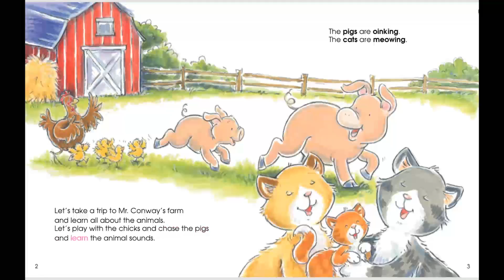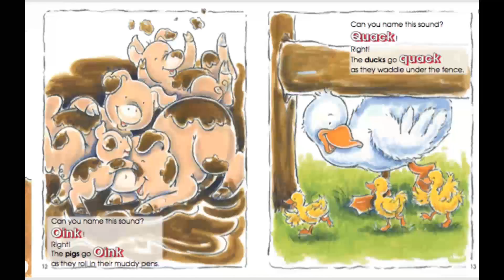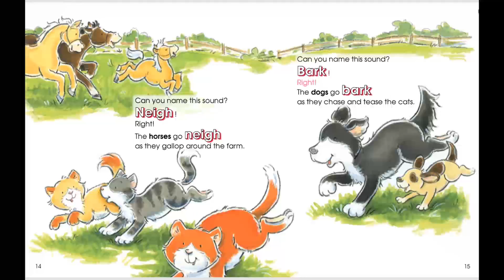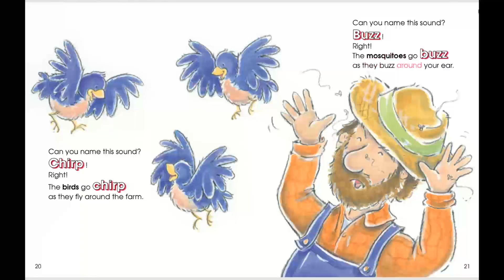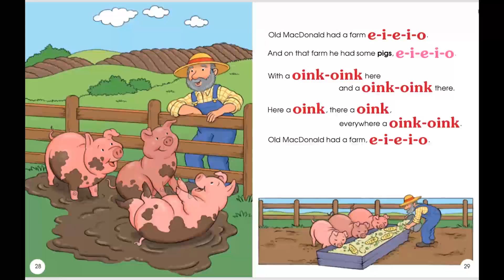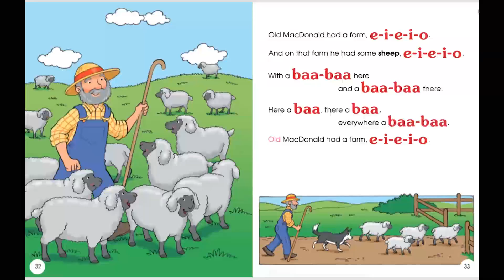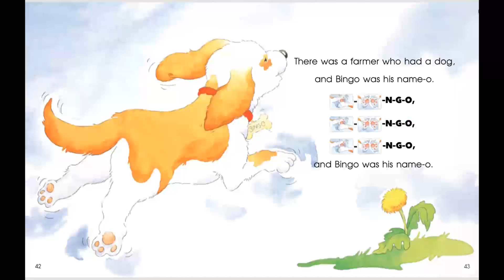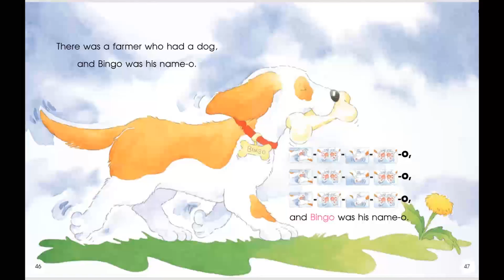Farm Animals Collection - A Twin Sisters® eBook with Audio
Children will take a trip to Mr. Conway’s farm to see all of his animals and learn what sounds they make! From cows and horses, to buzzing mosquitoes, Mr. Conway’s place is busy and noisy.  Next, is a trip to Old MacDonald’s Farm where this classic song becomes a favorite story.  Repetitive lyrics help children read and sing along with each page.  Finally, clap and dance and meet the Farmer’s favorite dog, BINGO.  This cute, friendly dog will become your favorite pet, too! Rhyming text, repetitive lyrics and simple sentences will reinforce early literacy skills. Titles in the Favorite Collections Series includes: Alphabet, Numbers & Counting, Farm Animals, Nursery Rhymes, Bedtime Songs, Bible Stories, The Early Reader Bible Stories Collection, My First New Testament Bible Stories and My First Old Testament Bible Stories.

About the Twin Sisters® - Karen Mitzo Hilderbrand and Kim Mitzo ThompsonKaren Mitzo Hilderbrand and Kim Mitzo Thompson have been children's authors and record producers for over 29 years. Known as the Twin Sisters® the duo have written thousands of products for children including over 3,300 songs, 550 digital albums, 250 e-books, 550 teacher resources, 15 apps, and hundreds of books and more! Thousands of their physical products can be found on Amazon and are distributed by various publishers worldwide. Besides being authors, the fraternal twins run two companies Creative IP, LLC and Twin Sisters IP, LLC. Both companies are dedicated to creating and licensing exceptional products worldwide. Twin Sisters® main focus is on digital distribution of all their music and book products. Karen graduated from Purdue University with an Industrial Engineering degree and is an avid scuba diver who also enjoys singing, cooking, and volunteering. She is also the proud mother of Tyler Hilderbrand who is a fitness model, personal trainer and nutritionist.Kim graduated from The University of Akron with a Master's Degree in "Integrating the Arts in the Elementary School Curriculum". Her teaching degree has allowed her to create educational and inspirational products for children worldwide. Kim enjoys sports, especially basketball, writing books for children, cooking, and being a mom to her three children, Austin, Morgan and Bailey.Their many awards and accomplishments include:* Recipient of a Platinum Album for "Nature Sounds" signifying sales of over 1,000,000 units sold. (Now with sales over 2 million albums)* Recipient of 9 Gold Albums for Nature Sounds, Phonics, Classical Music, 102 Children's Songs, Traditional Lullabies, Christmas Jazz, Christmas Memories, Acoustic Christmas, and Christmas Through the Eyes of a Child signifying sales of over 500,000 units per title.* Recipient of over 170 National Awards for educational excellence, creativity, play value and classroom and family fun - National Parenting Publications Award, Dr. Toy's Best Children's Products, Learning Magazine's Teacher Choice Award, The National Parenting Center Seal of Approval, and many more.* Voting Member of NARAS - Grammy Awards for 24 years* Sales of over 48 million albumsJoin us on social media:• Facebook Twitter Instagram YouTube iTunes Pinterest Google Play Amazon: o Teachers Pay Teachers